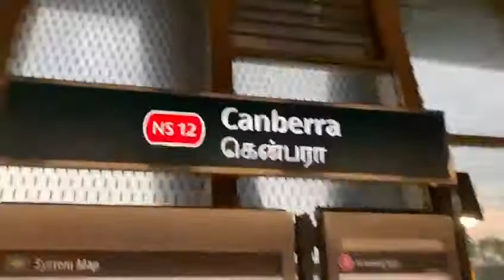[Next Stn Announcement delayed] North South Line SMRT KNS C751B 329/330 NS14 Khatib → NS12 Canberra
Train: KNS C751B
Set: 329/330
Train terminate: NS1 Jurong East
Stretch: Khatib to Canberra
Full route: Marina South pier to Canberra
The train not move off once next station played.